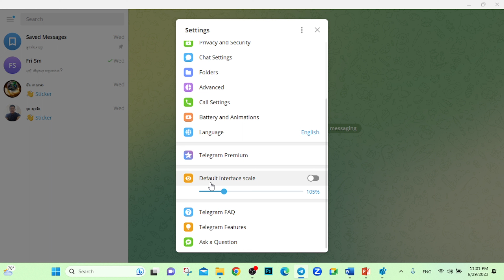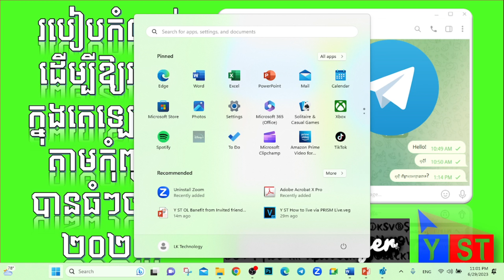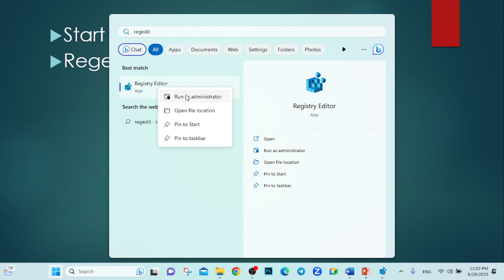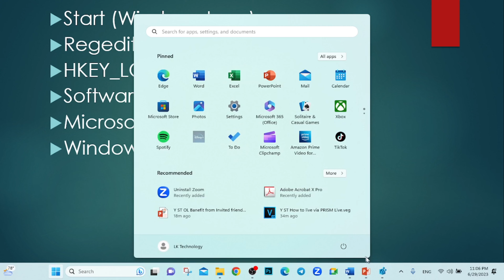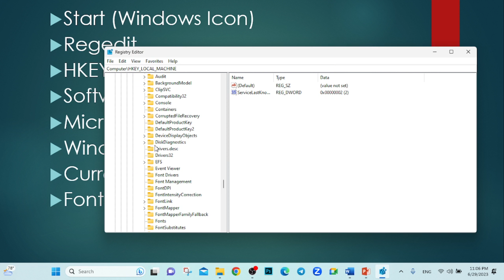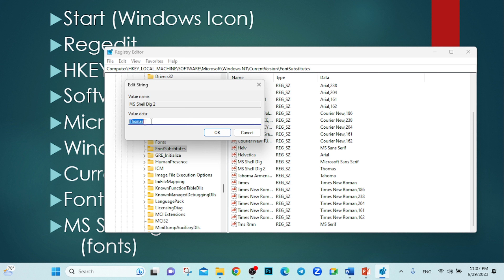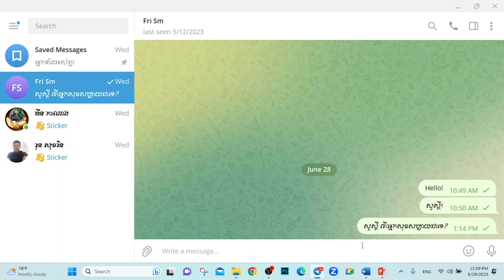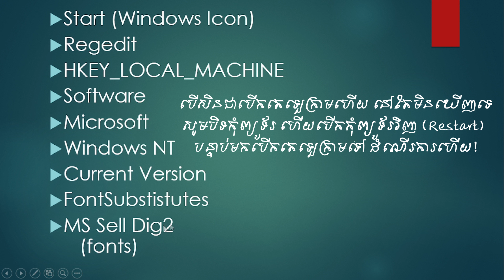របៀបកំណត់ឱ្យអក្សរក្នុង តេឡេក្រាម បានធំ / How to format Telegram Font Bigger/ Y ST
របៀបកំណត់ឱ្យអក្សរក្នុង តេឡេក្រាម បានធំ
How to format Telegram Font Bigger/ Y ST
វីដេអូ ពីរបៀប៖
មានទទួលបង្រៀនភាសាខ្មែរ  ដល់ជនបរទេសអនឡាញ
មានបើកបង្រៀនថ្នាក់ភាសាថៃ អនឡាញ
មានបើកបង្រៀនថ្នាក់កុំព្យូទ័រគ្រប់កម្រិតអនឡាញ
មានសេវាកម្មជួសជុលបញ្ហាទូរសព្ទ កុំព្យូទ័រ ឬការជាប់គាំងរបៀបប្រើប្រាស់ផ្សេងៗណាមួយតាមអនឡាញ តម្លៃសម្យរម